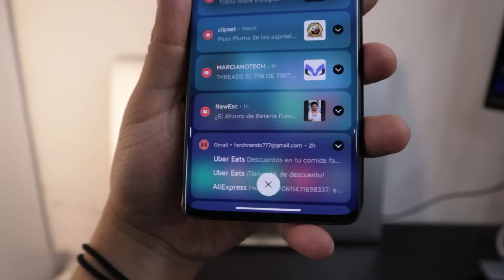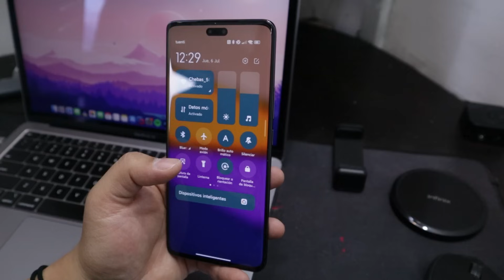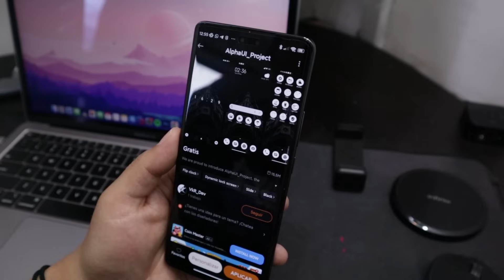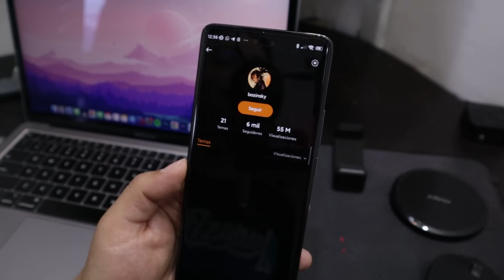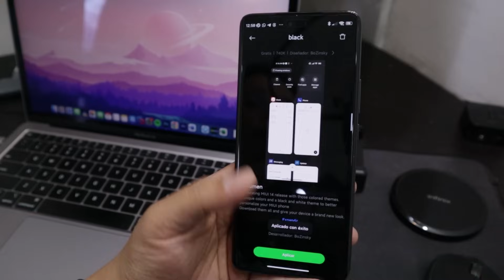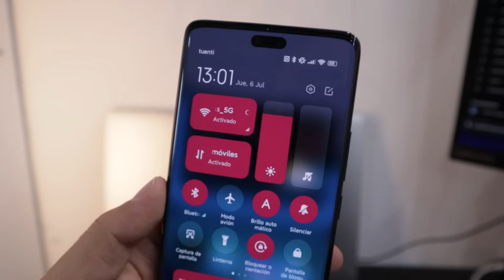De Locos! MODIFICA el COLOR del CENTRO DE CONTROL en tu Xiaomi, Redmi y Poco!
Increíble modificación al centro de control de tu xiaomi, cambia de color al que tu quieras en tu xiaomi, redmi y poco! Compatible con MIUI 12, 13 y 14, sin duda se verá espectacular.